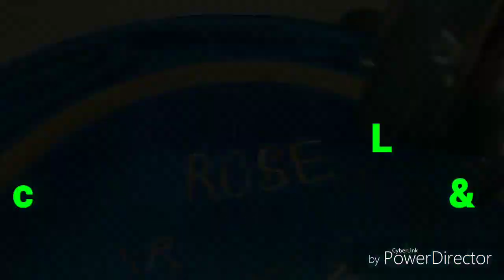Machine embroidery doubt clearance class - 3